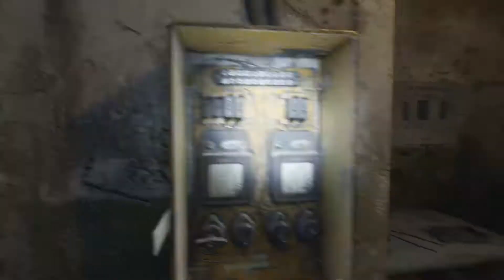Metro Exodus|Let's Play Metro Exodus #24 Die tote Stadt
Flüchte aus den Ruinen der Moskauer Metro und begib dich auf eine beschwerliche Reise durch die postapokalyptische Wildnis Russlands.
Erkunde weitläufige, nicht-lineare Level und folge diesem packenden Sandbox-Survival-Erlebnis mit seiner fesselnden Geschichte in das größte Metroabenteuer, das es je gab.